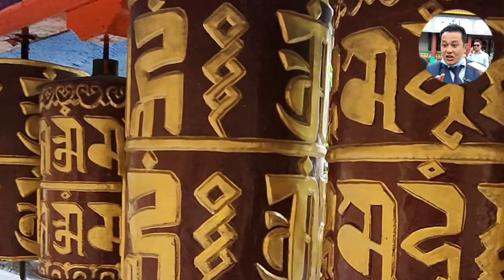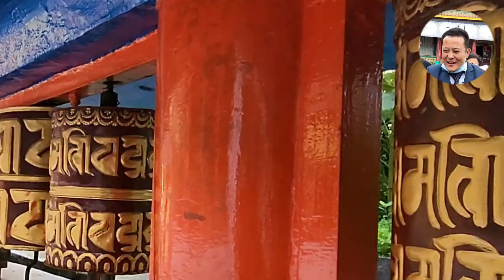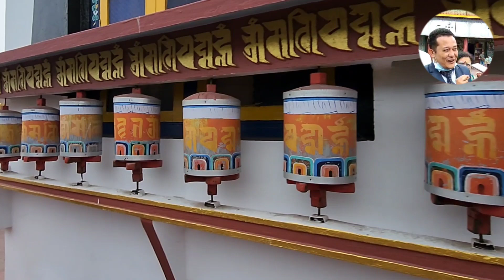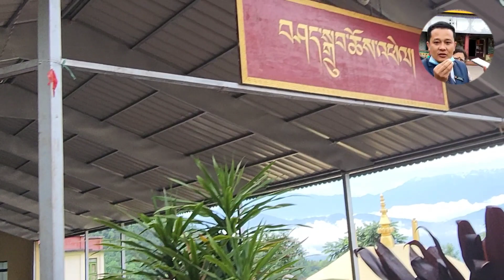Rumtek Monastery Sikkim || Full commentary || Hindi